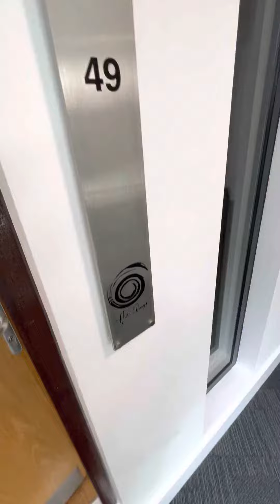Apt 49 Check-Out